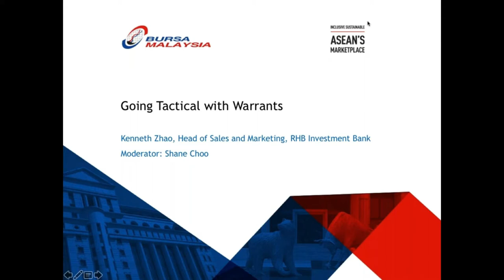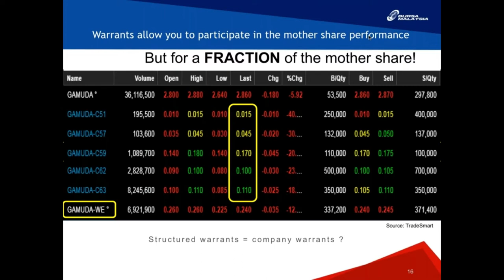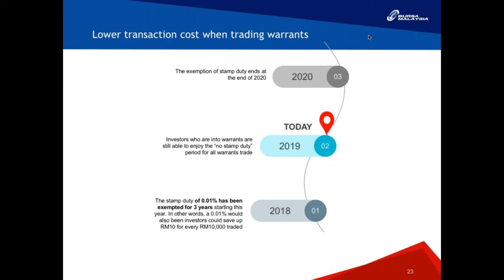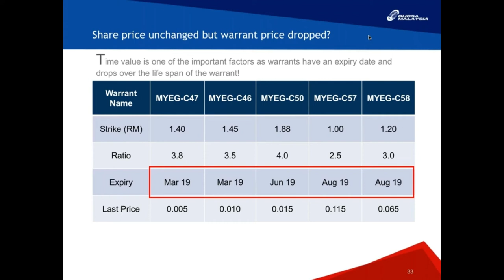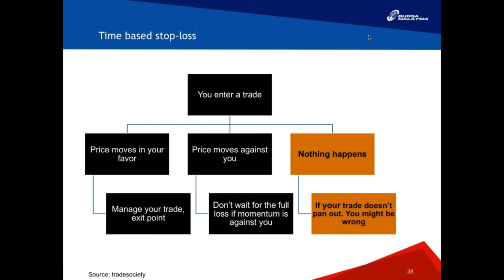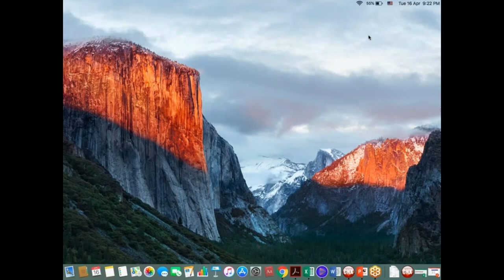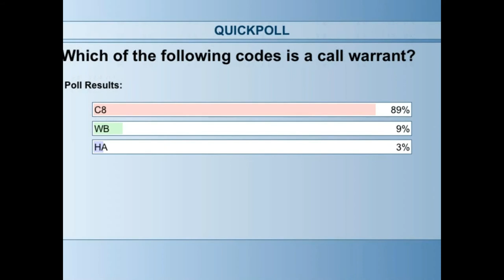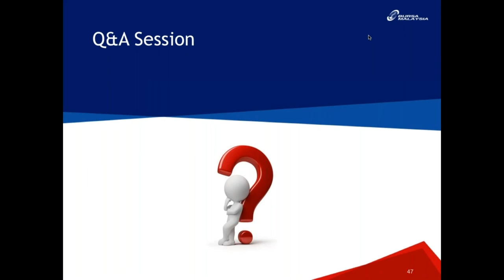GOING TACTICAL WITH WARRANTS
Warrants are tools to increase your profits. Let's learn how to maximize it.

CALL, CONTRACT, DAY TRADER, ENGLISH, PUT, SHARES, STOP LOSS, TIME, WARRANTS

to learn more about capital markets.
BURSA ACADEMY: EQUITIES | DERIVATIVES | ISLAMIC EQUITIES